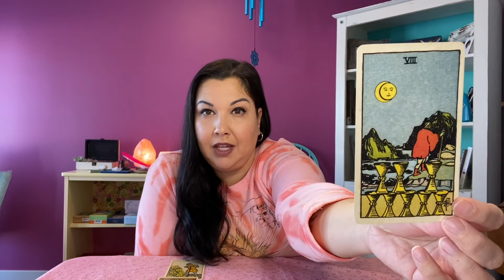VIRGO FEBRUARY 8th - 14th TAROTSCOPE *Ask all the questions! Time for some housekeeping*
I hope you enjoy this reading and that it brings you some clarity to your week ahead!
EXTENDED READINGS AVAILABLE:
If you are interested in a FEBRUARY 2021 LOVE TAROTSCOPE, click on the link below to rent or purchase:
If you are interested in a FEBRUARY 2021 CAREER TAROTSCOPE, click on the link below to rent or purchase: